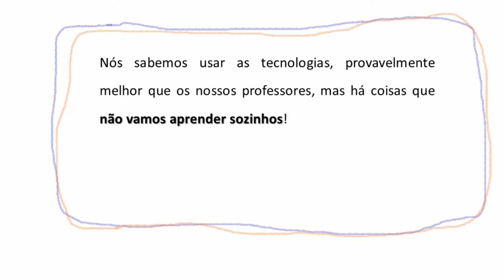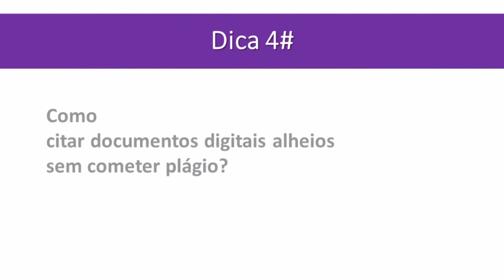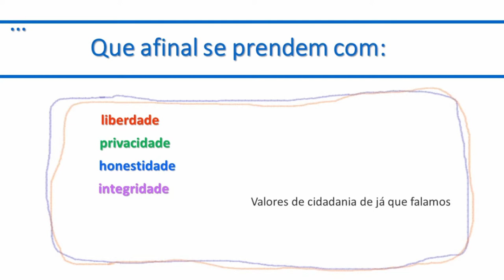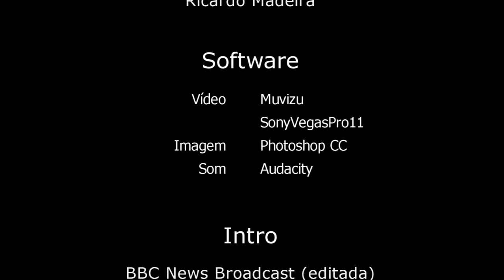Concurso 7 Dias, 7 Dicas sobre os Media 2015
Compacto vídeo com os trabalhos premiados no concurso 7 dias, 7 dicas sobre os media 2015

Categoria 1.º / 2.º ciclos do ensino básico

- Título/ tema: Carta digital para os meus professores: 2º ciclo
Autores: Diogo Sotto Maior Duque, Joana Barreto Aguiar, Rita Nova Ramos Fonte
Professora orientadora/bibliotecária: Ana Simão
Agrupamento de Escolas Dr Flávio Gonçalves, Escola Básica Dr. Flávio Gonçalves - Póvoa de Varzim

- Título/ tema: Zeca TV Notícias
Autores: Ricardo Madeira, Miguel Ferreira
Professor orientador: Ana Henriques
Professora bibliotecária: Dora Pinheiro
Colaboração: Joana Dias
Escola Secundária Dr. José Afonso – Seixal